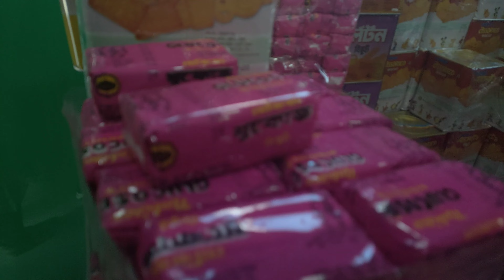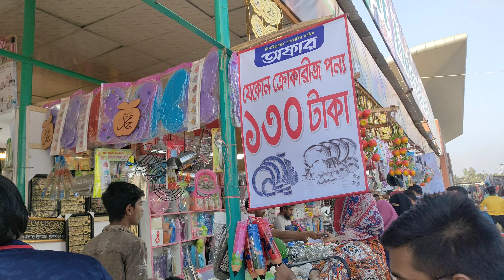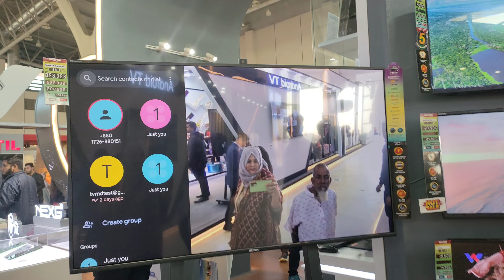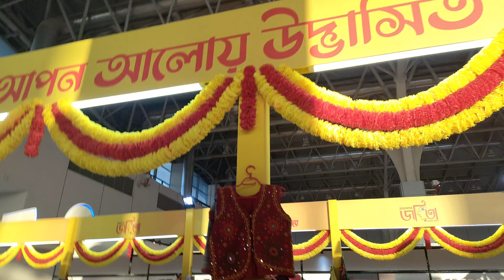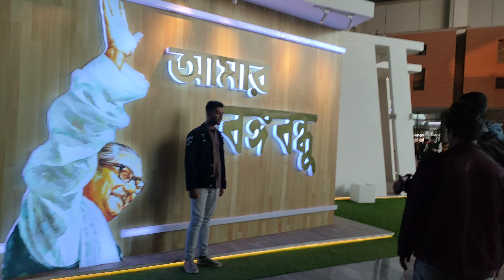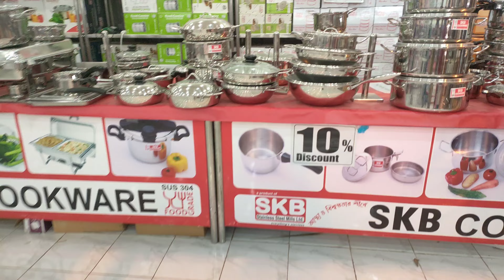বাণিজ্য মেলায় কোটি টাকার পালংক।।বাণিজ্য মেলায় ১৬ পরীর পালঙ্ক, দাম কোটি টাকা!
বাণিজ্য মেলায় কোটি টাকার পালংক
বাণিজ্য মেলায় ১৬ পরীর পালঙ্ক, দাম কোটি টাকা!
বাণিজ্য মেলায় কোটি টাকার পরি পালঙ্ক, দাম উঠেছে ৫০ লাখ!

rupa's kitchen & vlog